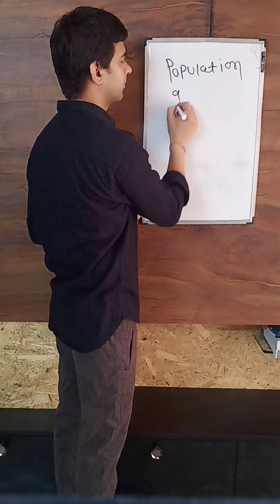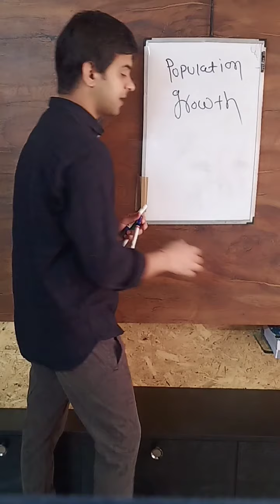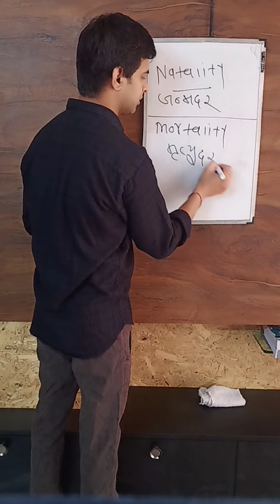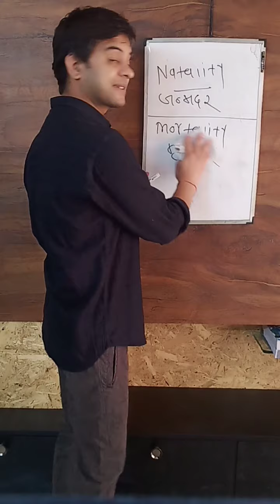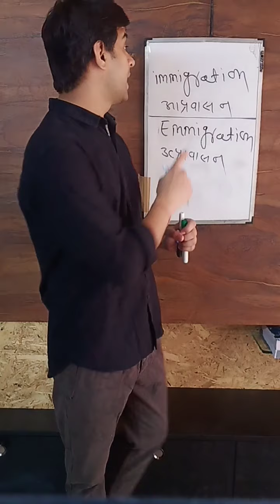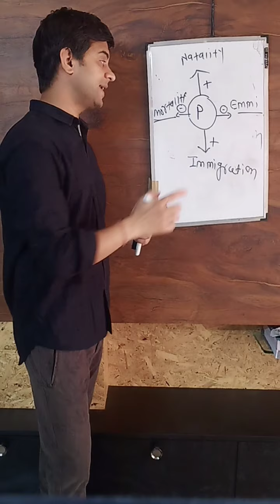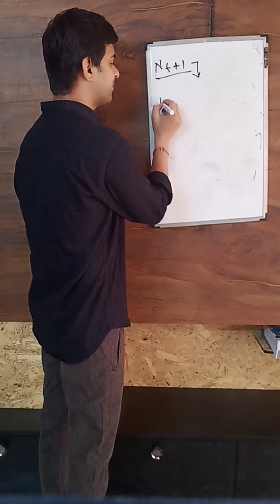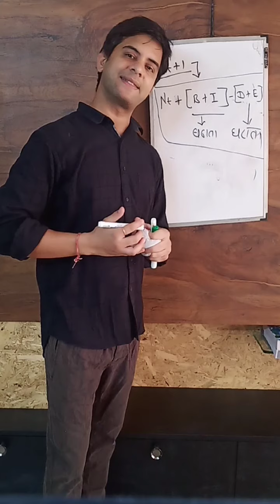Organism and population (lecture -06) जीव एवं समष्टि class 12th and NEET 2021 by raghv vyas sir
Life science